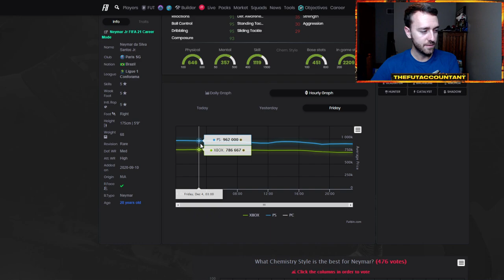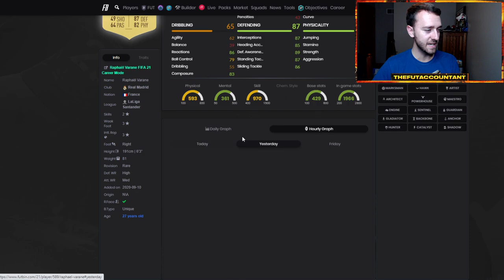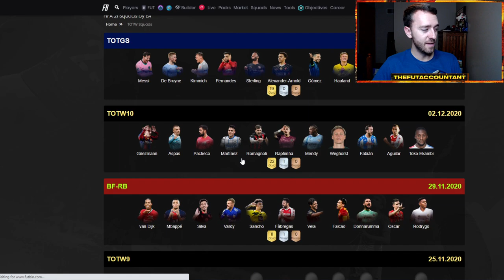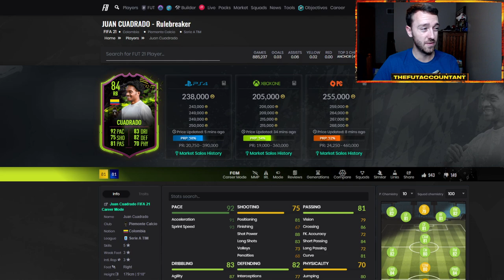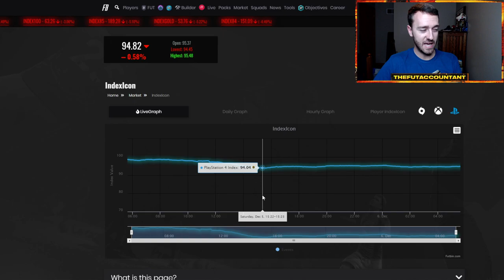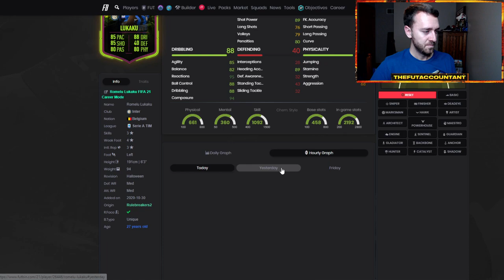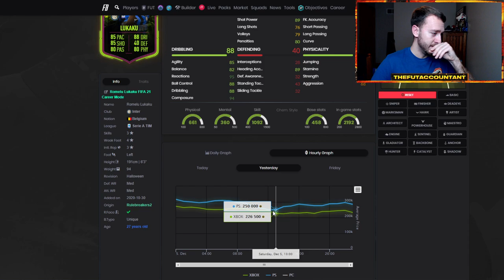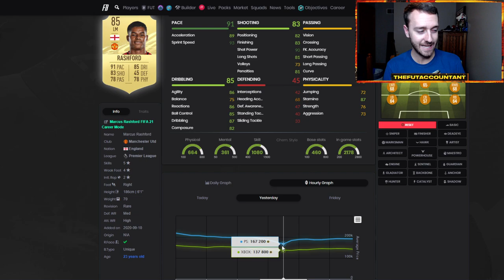INSANE TOTGS MARKET CRASH! WILL IT REBOUND SOON? FIFA 21 Ultimate Team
A Insane TOTGS Market Crash has dropped cards even more today in FIFA 21 Ultimate Team. In this video we take a look at the market, and the possible rebound we could have after the weekend league is over!